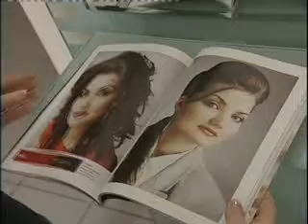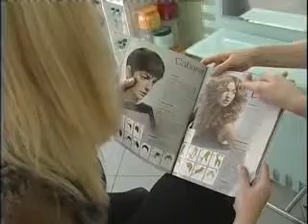komilfo-preobrazheniye+.flv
вечерний образ